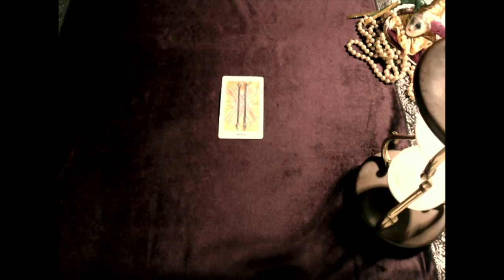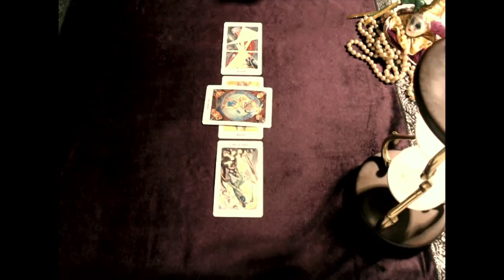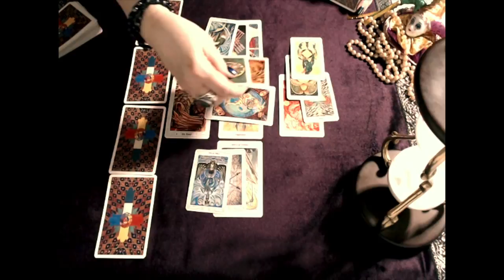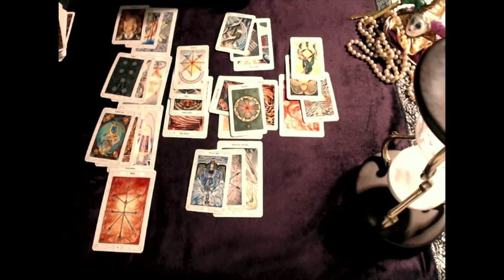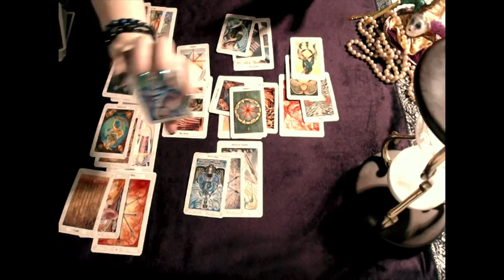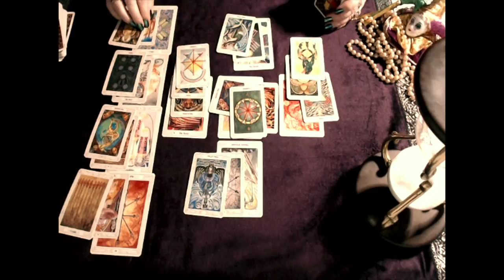Virgo, You Dodge This Bullet But Will Never Forget The Betrayal! December 2018